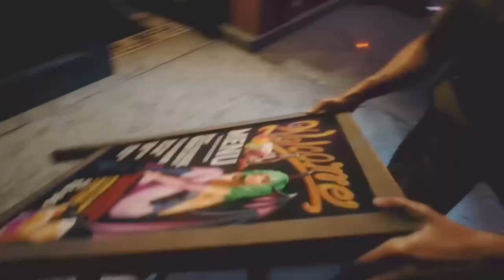Resident Evil 3 Remake Demo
Demo Gameplay of Resident Evil 3